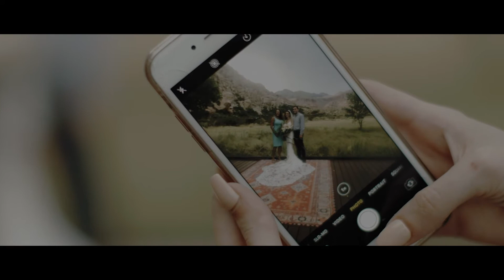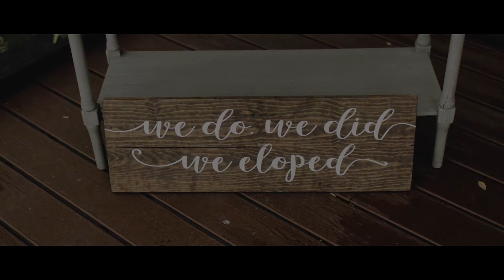// The Homingers' Wedding Short Film //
It was such a joy to work with this couple on their elopement wedding video. This couple recently relocated back to the east coast and decided to come back west to tie the knot!